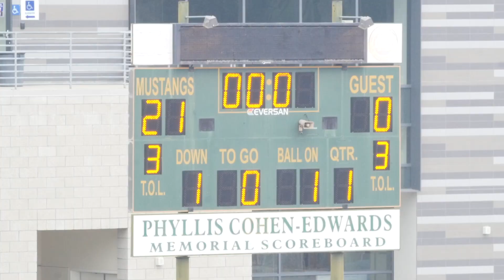2022-03-26 D9 Gators vs Rams